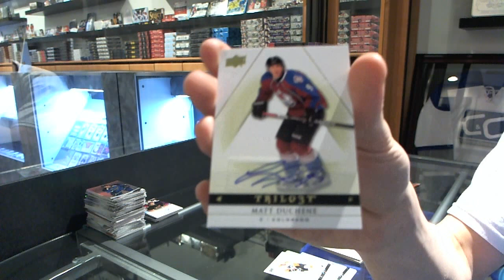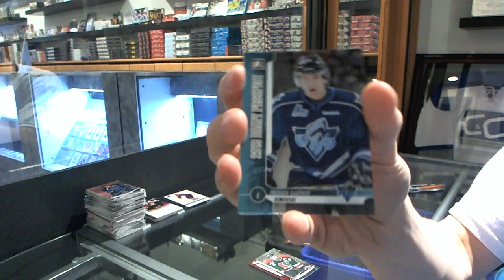12-13 Draft Prospects & 13-14 Trilogy Hockey 2 Box Break - C&C #3326